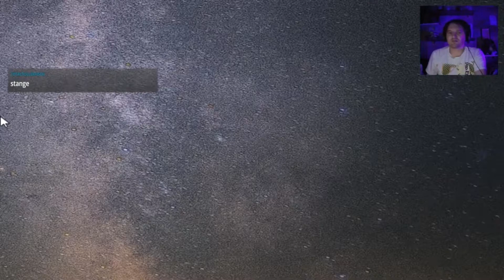The 11th hour part 46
The 11th hour ist der zweite Teil von den Machern von "The 7 Guest in dem die Story von dem Mysteriösen Haus von Henry Stauf dem Spielzeugmacher der einen Packt mit dem Teufel hat.

Mit
Hutz and Friends